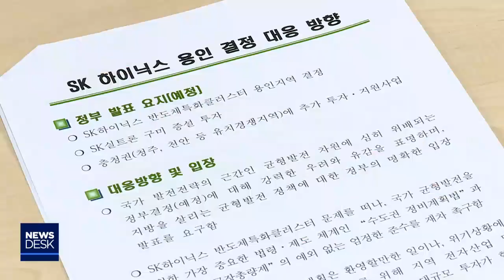[대구MBC뉴스] SK하이닉스, 용인에 조성 요청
내용: SK하이닉스, 용인에 조성 요청 - 한태연 기자